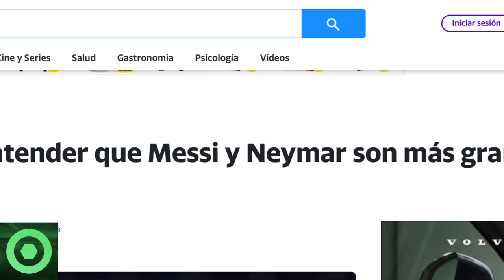💥¡Ojo!💥 𝙐́𝙡𝙩𝙞𝙢𝙖 𝙃𝙤𝙧𝙖 De LEO MESSI Y CRISTIANO RONALDO En El MUNDIAL de QATAR. 𝘾𝙤𝙣𝙤𝙘𝙚 𝙇𝙤𝙨 𝘿𝙚𝙩𝙖𝙡𝙡𝙚𝙨 🟥